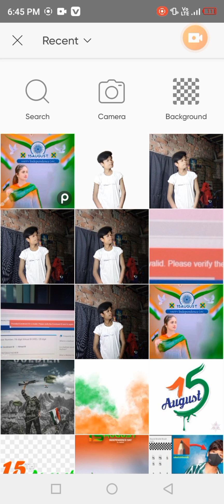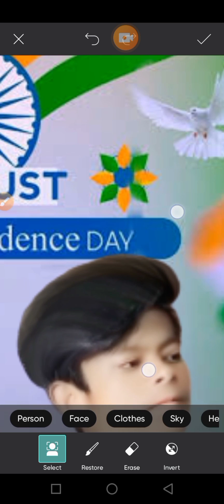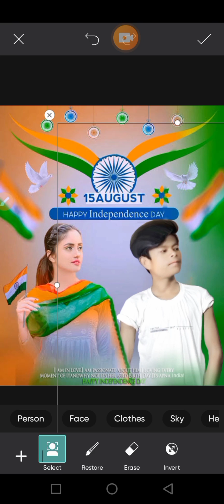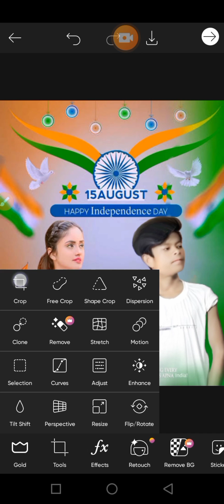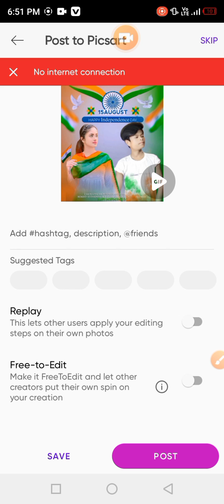15 august photo editing /Independence day photo editing | 15 august photo editing picsart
15 august photo editing /Independence day photo editing | 15 august photo editing picsart
15 august photo editing 2022 | Independence day photo editing | 15 august photo editing picsart
15th August Photo Editing || Independence Day Photo Editing Picsart
15 August Independence Day Photo Editing Tutorial Rdx Editor2021
15 August Photo Editing 2021 || Picsart Independence Day Photo Editing | Razzsuman ...

15 august background 15 august photo editing 15 august photo editing 2022 photo editing in computer